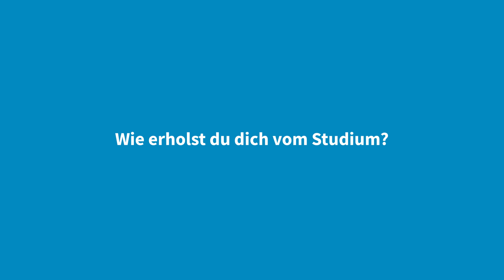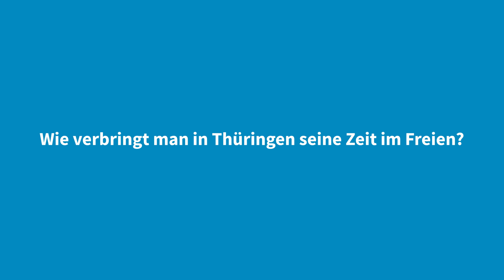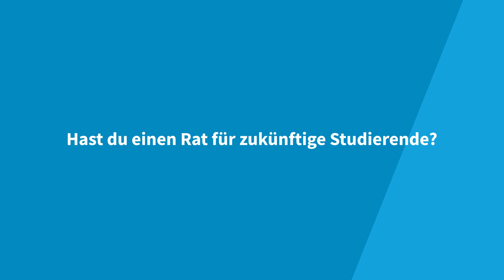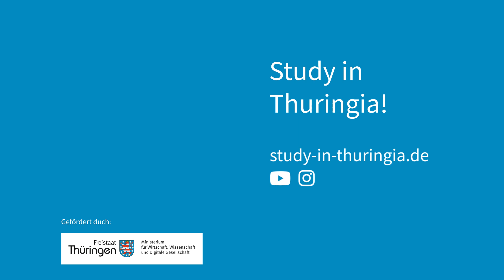Freizeit = Naturzeit?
Entdecke die Vielfalt Thüringens durch die Augen internationaler Studierenden und Mitarbeitenden an thüringer Hochschulen. In diesem Video erfährst du, wie Freizeit hier in Thüringen aussehen kann! Stürz dich ins Abenteuer, erkunde grüne Landschaften und knüpfe Freundschaften für's Leben.

Du suchst Infos und Tipps zum Leben in Thüringen und Deutschland? Dann bist du hier genau richtig gelandet. Wir bieten dir hilfreiche Ratschläge zum Leben als internationale/r Student*in in Deutschland - so steht deinem Abenteuer nichts mehr im Weg!

Inhalte des Videos:
0:00 Intro
0:08 Wie erholst du dich vom Studium?
1:15 Wie verbringt man in Thüringen seine Zeit im Freien?
2:45 Gibt es auch Sportangebote direkt an deiner Hochschule?
3:43 Und was machst du sonst noch in deiner Freizeit?
5:20 Hast du einen Rat für zukünftige Studierende?
6:51 Abonnier uns doch!

Schau doch auch mal auf unserer Website vorbei - dort findest du weitere hilfreiche Tipps, Inhalte und sogar kostenlose Kurse zu vielfältigen Themen für internationale Studierende in Deutschland!